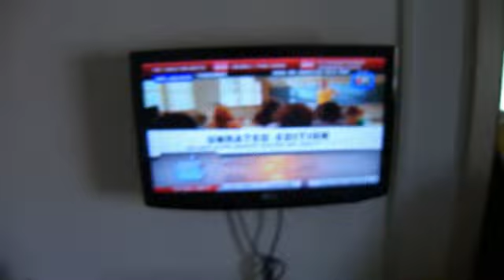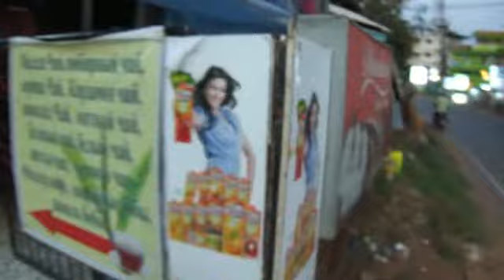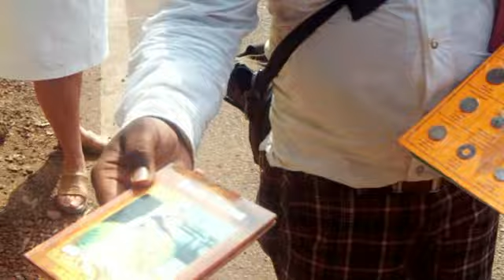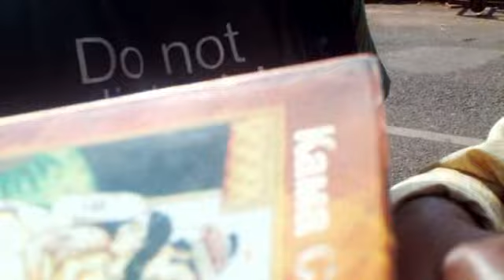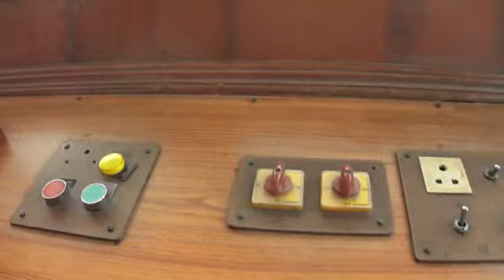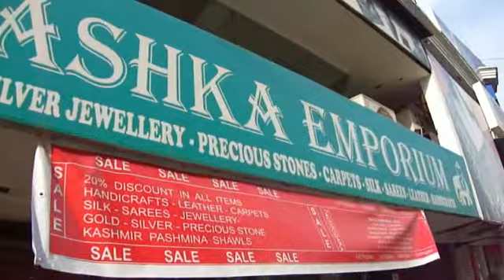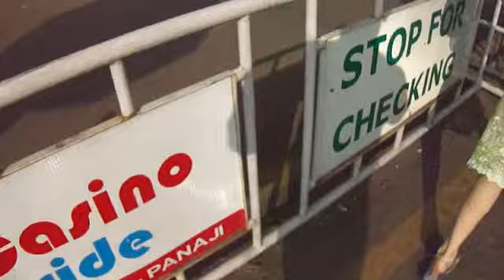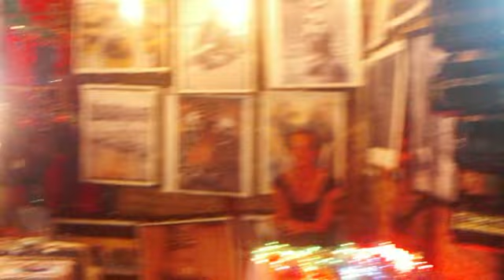SAMBIT CONNECTION IN INDIA (GOA) [2011]